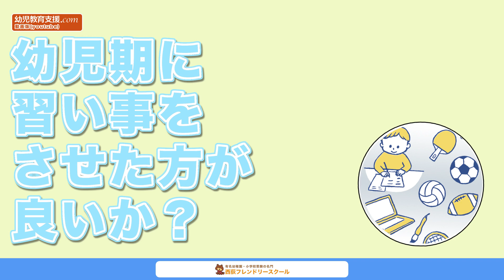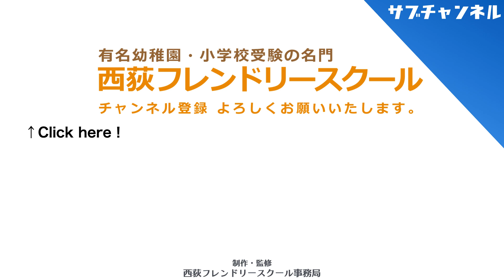幼児期に習い事をさせた方が良いか？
今回のテーマは「幼児期に習い事をさせた方が良いか？」です。